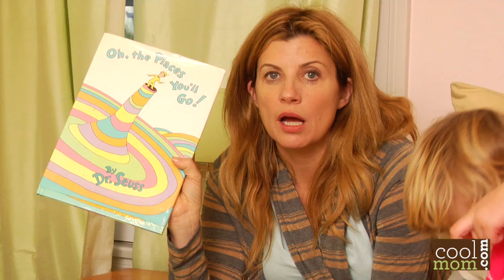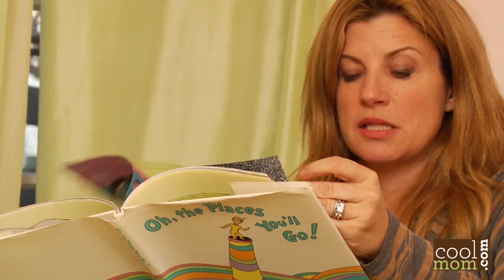Children's Book Review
One of my favorite early Cool Mom vids was about how parents get bored reading certain children's books.  As Vivien got older, I found that I was less bored.  We read different things, and some even have pretty good little stories.  But now that Rex can say &quot;book&quot; and &quot;sit here&quot; while gesturing to me - well, really commanding me - to sit next to him on Vivien's bed, I am remembering why reading to the toddler-to-three set can be a challenge.